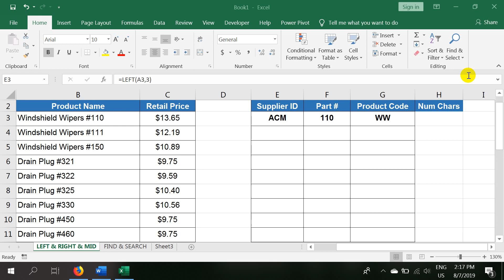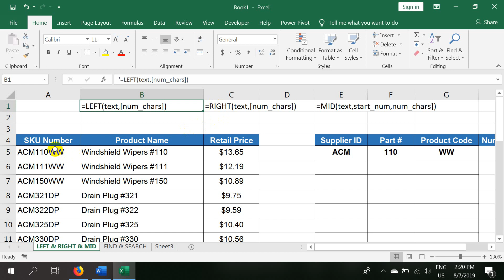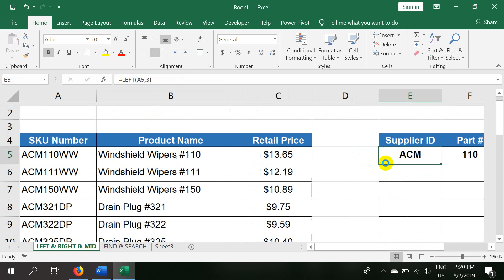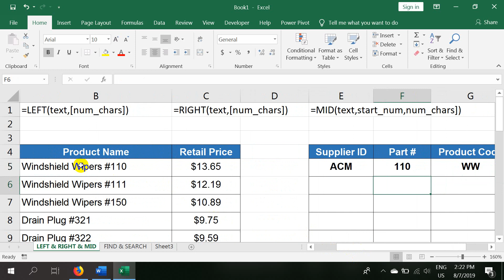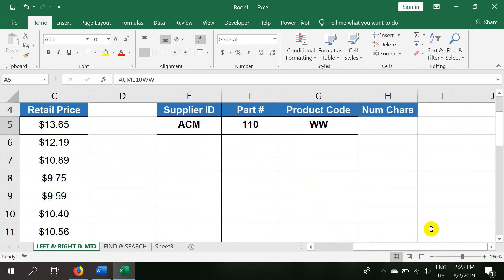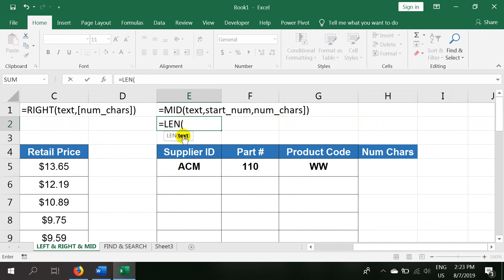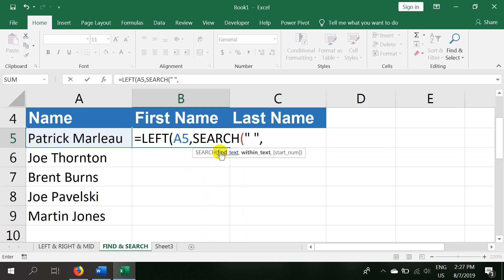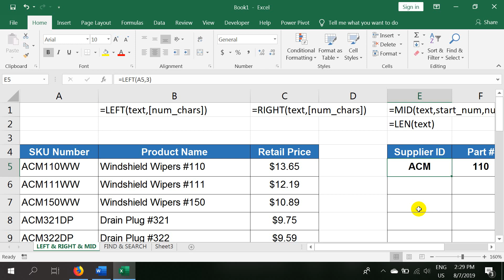13 text function